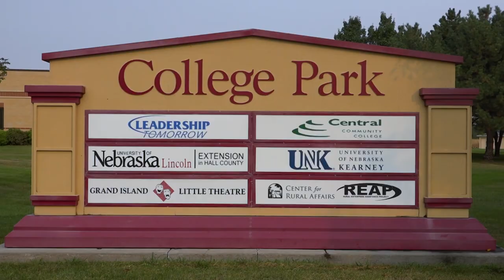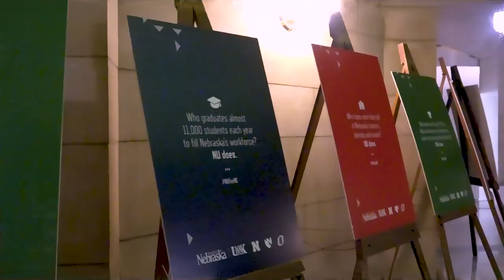Message from Chancellor – Welcome to 2021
We’ve heard that 2020 was the worst year in history. But when we faced challenging times, we adapted, and in many ways embraced change as scholars and leaders. However, we can’t let our successes distract us from staying focused on our goals for this semester.